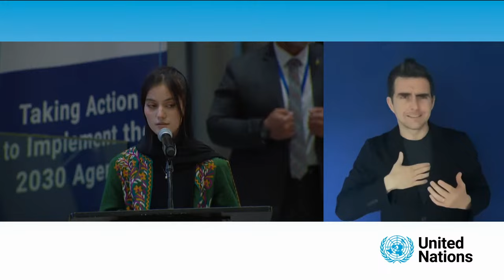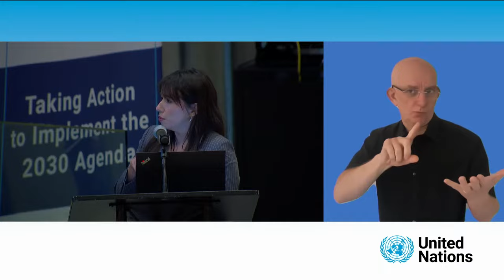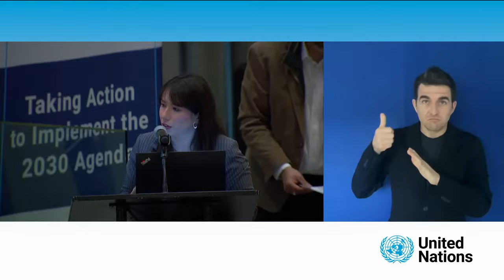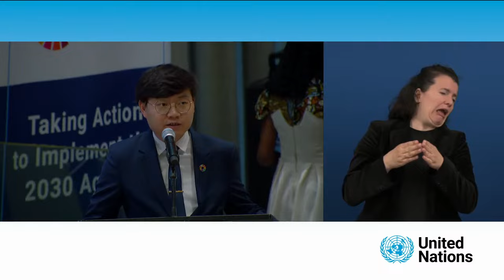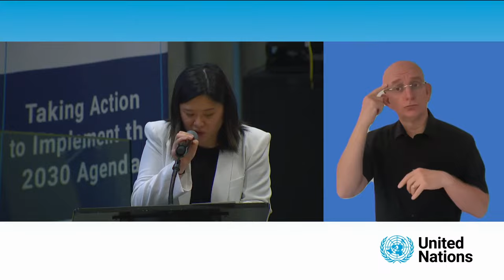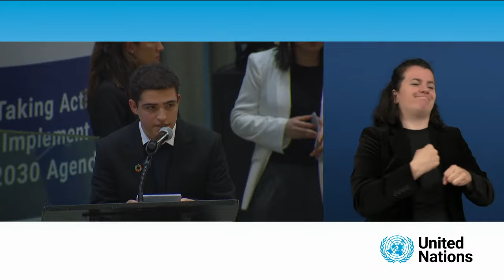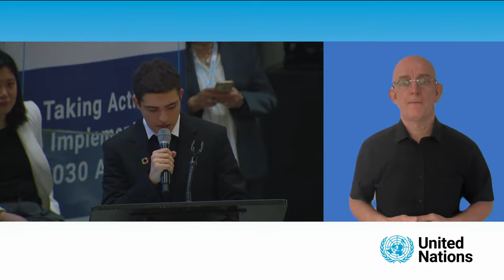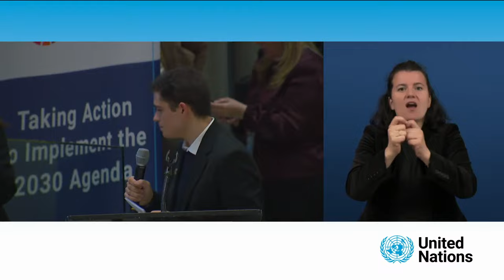Youth Forum 2024 (Opening) | United Nations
The Economic and Social Council (ECOSOC) Youth Forum will take place from 16 to 18 April 2024 at the United Nations headquarters in New York. The 2024 Forum’s discussions will be guided by the overall theme of the 2024 ECOSOC and HLPF on "Reinforcing the 2030 Agenda and eradicating poverty in times of multiple crises: the effective delivery of sustainable, resilient and innovative solutions".

- Opening session: Statements by UN High-level officials and a youth keynote speaker.
- Moderated conversation: Youth for Solutions and Innovation (Discussions with young leaders around the world).
- Spotlight session - Youth in a world without poverty.
- Progressing from poverty to prosperity: Youth as agents of change.

The Forum provides a global platform for dialogue among Member States and young leaders from around the world on solutions to challenges affecting youth wellbeing. It also serves as a unique space for young people to share their vision and actions as well as provide an opportunity to advance youth solutions to accelerate  the implementation of the 2030 Agenda and the SDGs.

The three-day event will feature plenary sessions, interactive thematic and regionally-based discussions, and provide an opportunity for a rich exchange of views and ideas on innovative solutions to issues of relevance to young people on the implementation of the 2030 Agenda.